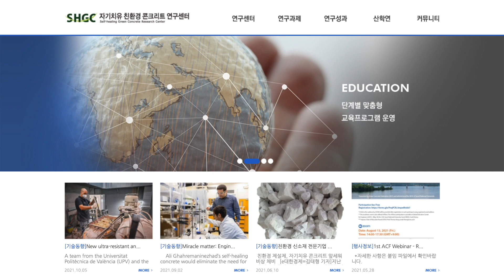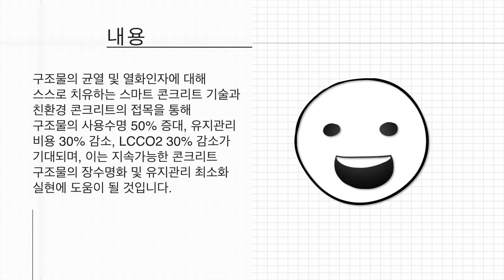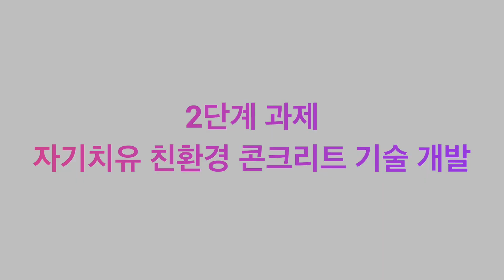스스로 균열을 메꾸는 자기치유 콘크리트! 우리나라의 기술력!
국토교통과학기술진흥원
2021 KAIA 서포터즈 3기 영상 서포터즈입니다.

본영상은 자기치유 친환경 콘크리트 연구센터 과제에 대한 내용을 포함하고 있습니다. 자기치유 친환경 콘크리트 연구센터에 대한 이야기를 인포그래픽과 타이포 그래픽을 통해 간단히 설명하고 있습니다. 전문가가 아니기 때문에, 잘못된 정보가 포함되어 있을 가능성이 있습니다. 자세한 내용은 홈페이지를 참고해 주시고 시청에 유의해주시기 바랍니다.

Track : 귀여운 BGM 모음 – h쎈://youtu.be/hgNrf9QqAA0